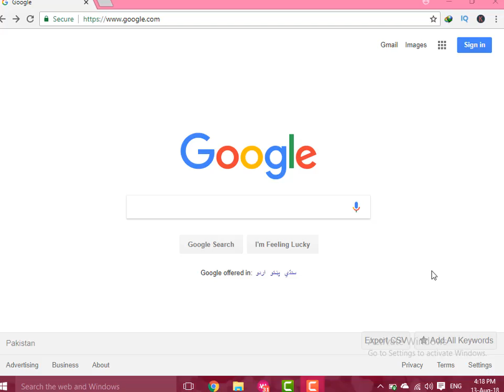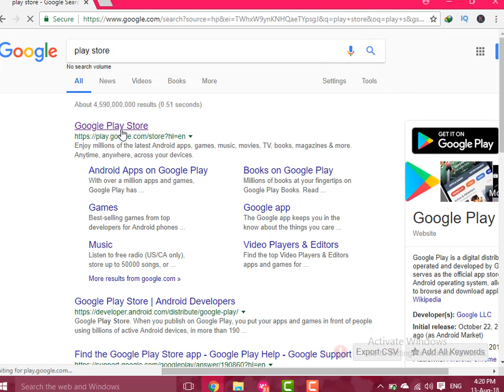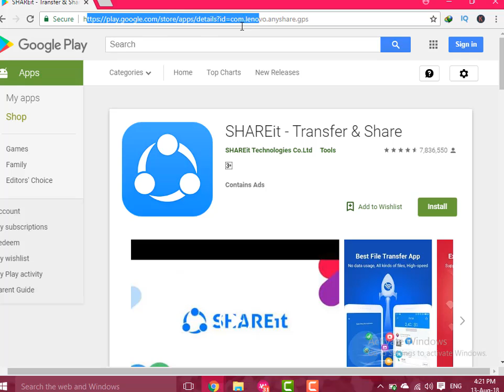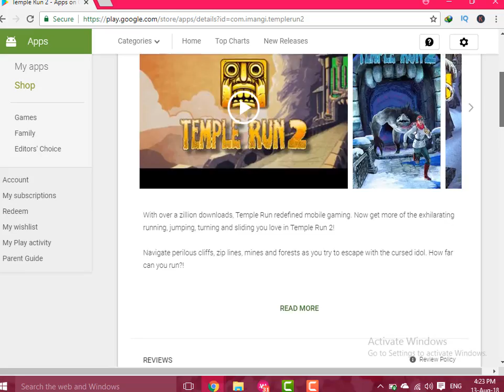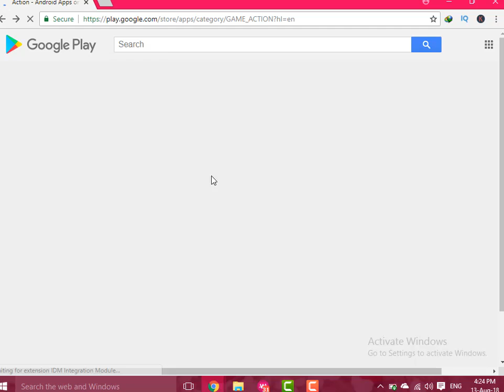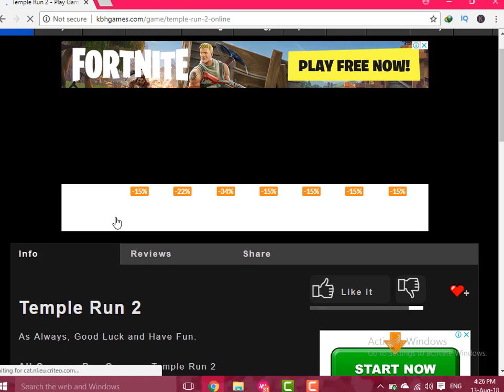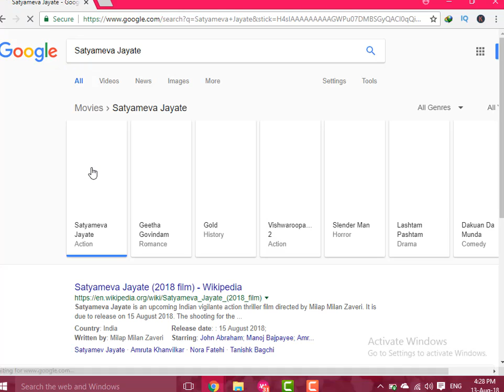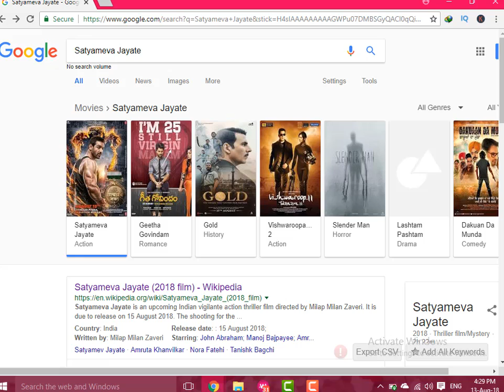How To Rank YouTube Videos Full Basic Seo tips in Urdu Hindi Tutorial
This video is only for Education Purpose and helpful for all learner
In this video i explain how to rank youtube video and complete seo tips and tricks